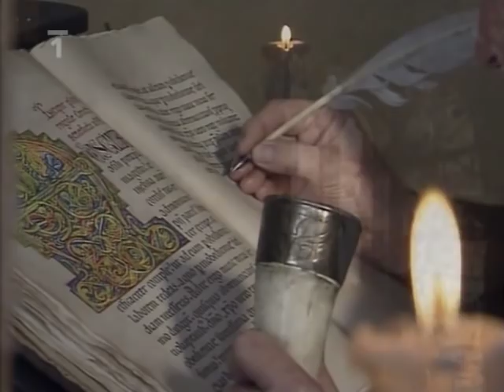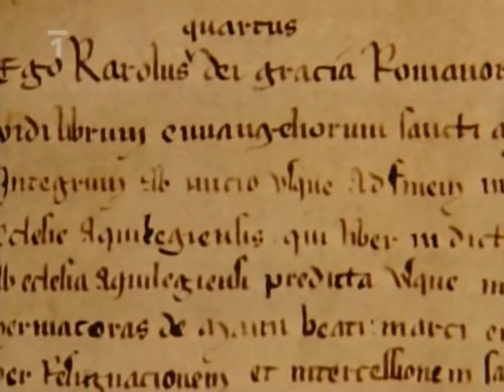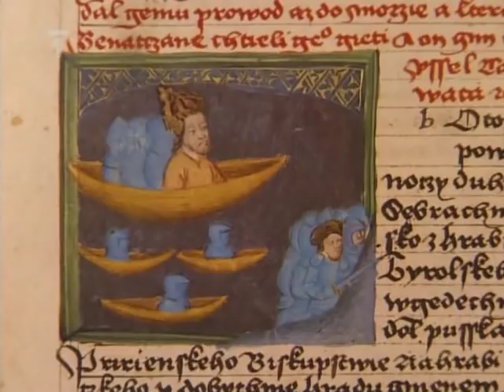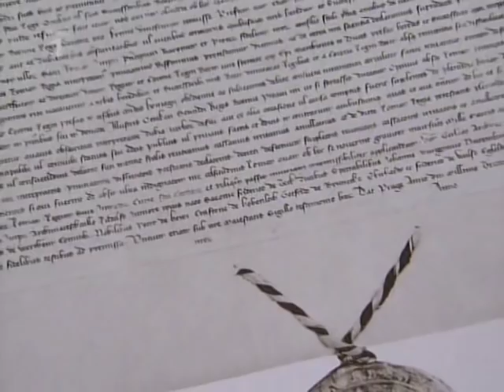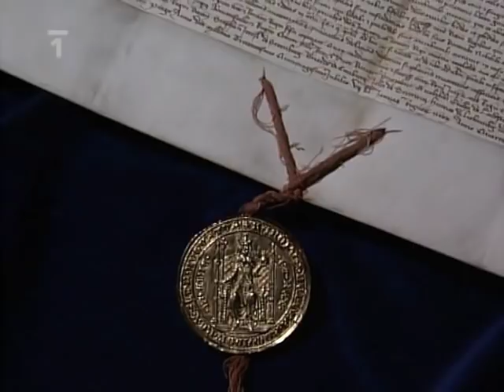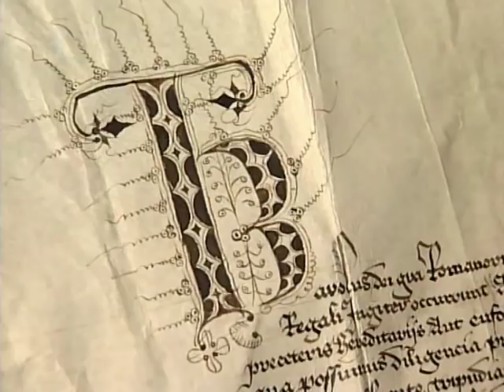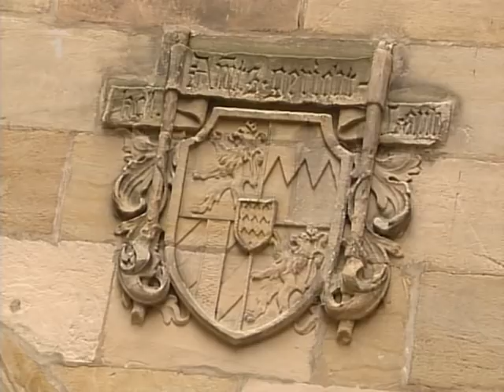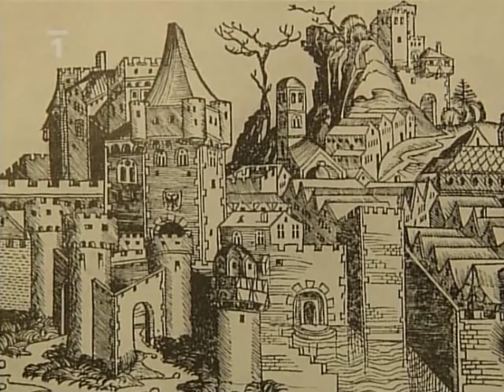Karel IV. král český a římský